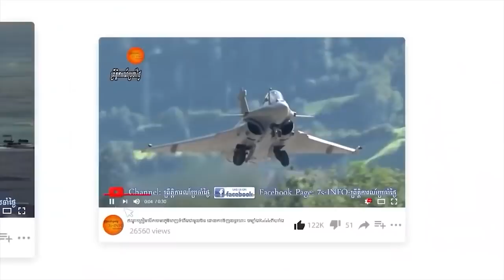ពូទីនជនផ្ដាច់ការរុស្ស៊ីចេញមុខច្រានចោលប្រភពចារកម្មបស្ចឹមប្រទេសដែលថា6ខែទៀតលោកអាចស្លាប់ដោយសារជំងឺ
Russian President Vladimir Putin on Friday addressed ongoing rumors about his health condition and misquoted Mark Twain in the process.

Since Russia invaded Ukraine in February, rumors have swirled about Putin’s health. Some speculations claimed he was suffering from cancer, some said it was Parkinson’s disease, while others alleged the Russian leader only had three years to live.